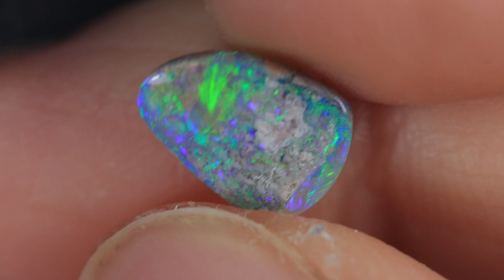GENUINE AUSTRALIAN OPAL GEMSTONE BY KUCINA OPALS